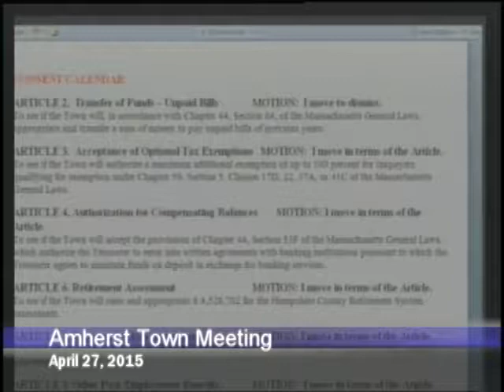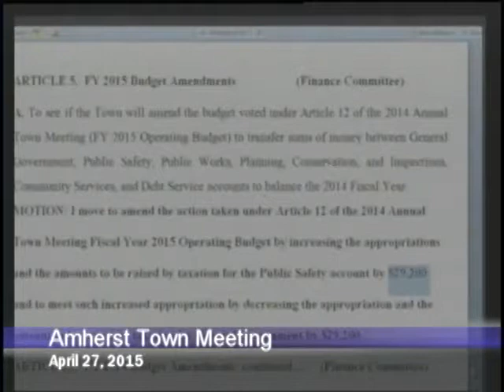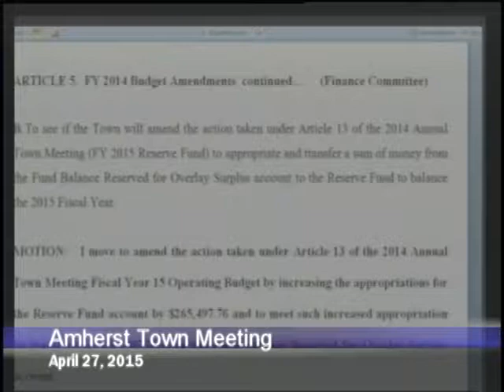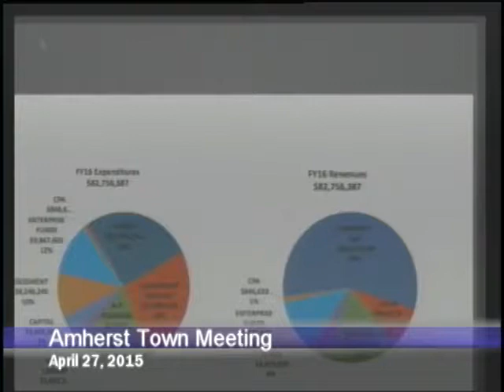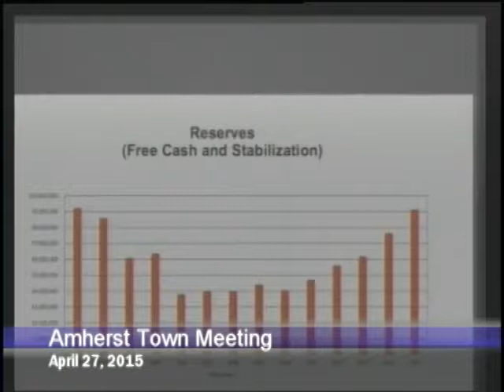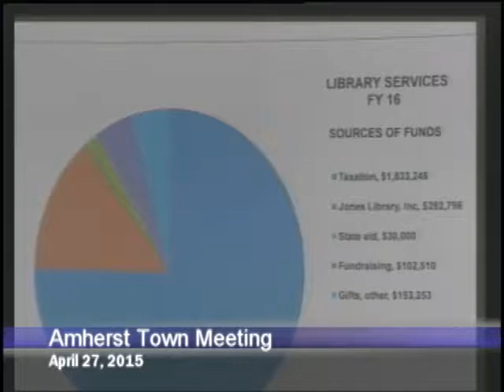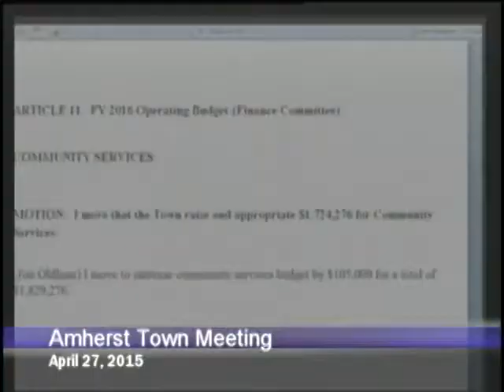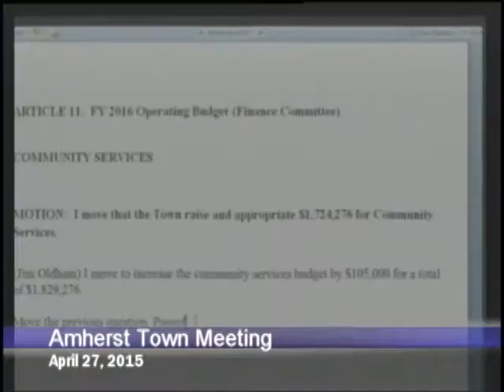Amherst Town Meeting 4-27-15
2015 Amherst Spring Town Meeting